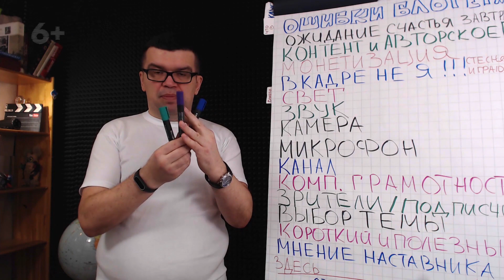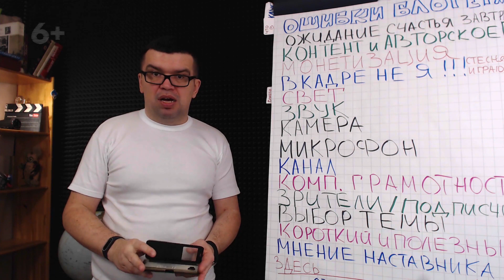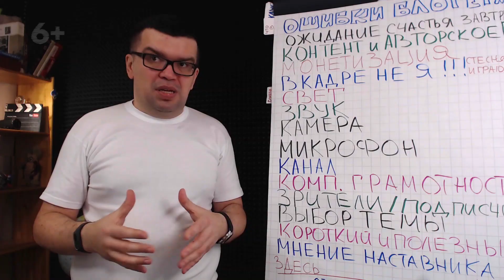Вывод денег с YouTube канала и налоговая декларация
Вам интересно - нужно ли оповещать и платить налоговой конторе за то, что вы выводите деньги со своего ютуб канала? Тогда смотрите это видео. Узнайте, почему стоит заниматься выводом денег с канала - легально? Почему с налоговой конторой вы получите больше, чем потеряете? С нами вам будет проще, быстрей и дешевле создать свой доходный канал!